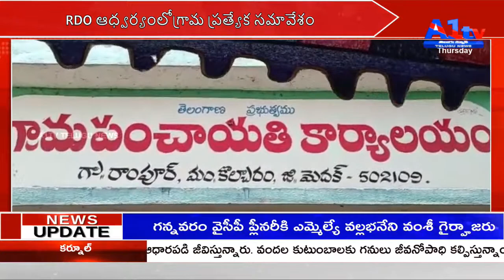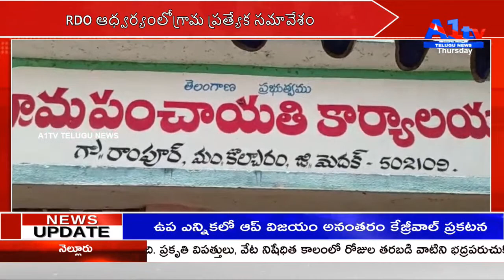RDO ఆధ్వర్యంలోగ్రామ ప్రత్యేక సమావేశం MEDAK